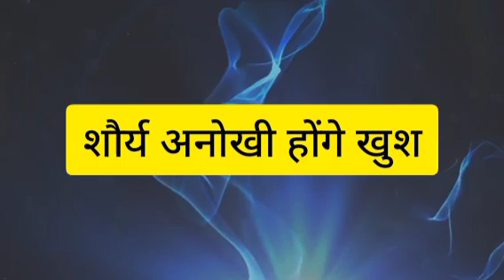SAAKK || शौर्य अपनी कार से अनोखी को ले जाएगा दिल्ली, कार का ये सफर होगा यादगार